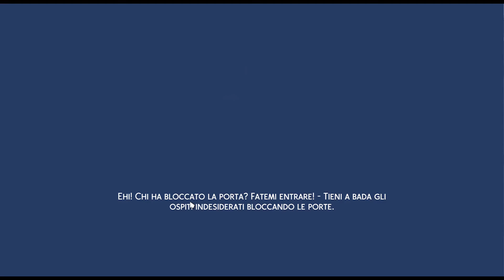Nuovi Progetti| Jungle Adventure Miniseries (EP.7)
Mi trovate anche:
ORIGIN: Sofiabo96